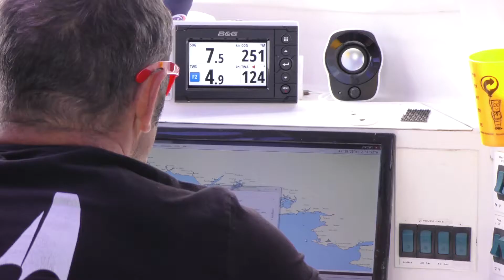The Transat : J-7 avant départ